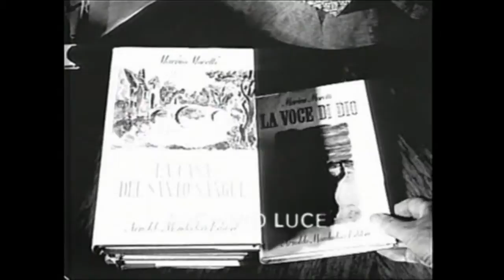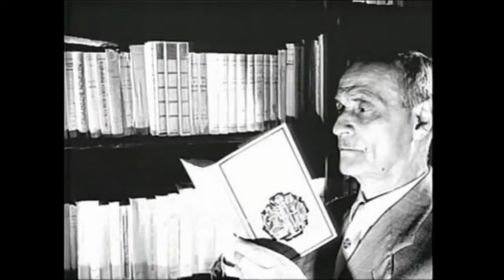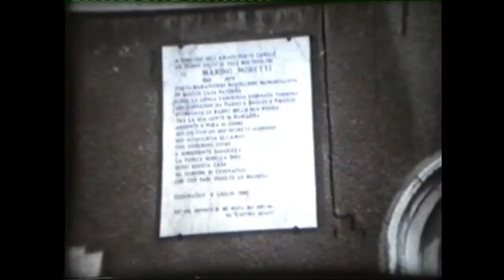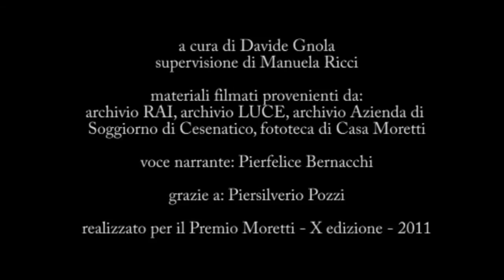"Io non ho nulla da dire" - Moretti in video e in voce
Un video che raccoglie la rarissime presenze di Marino Moretti in TV e nelle registrazioni video.